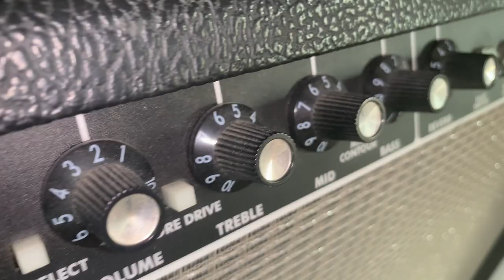Curtis - Lehetne újra február (cover by Szaxon Csaba)